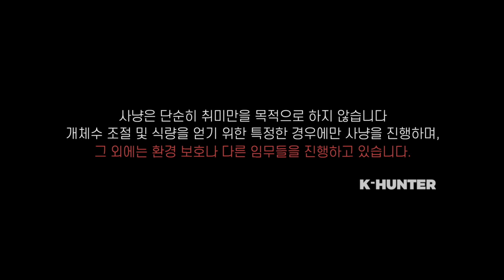사슴을 유혹하는 법 | 폴란드 사냥 EP01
폴란드 Rypin 지역으로 사냥을 떠난 K헌터.
코로나로 인해 개체수가 기하급수적으로 늘었났고
사냥꾼의 의무를 다하기 위해 폴란드 사냥을 다녀왔습니다!

사냥꾼의 리얼한 사냥 이야기 많이 시청해주시고
매주 화요일, 토요일 업로드 됩니다 :D

◼ Filmed by Jan 감독 (K&K)
◼ Edited by 구주현 감독, Bridgemakers
◼ Subtitle provided by Bridgemakers